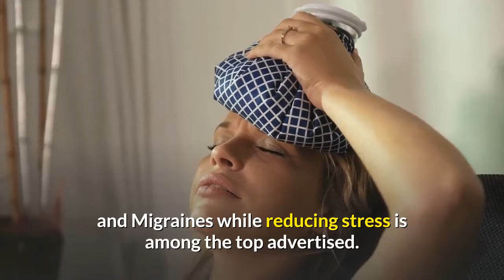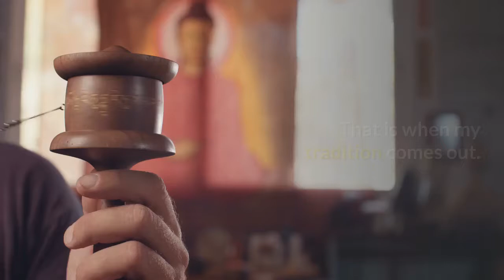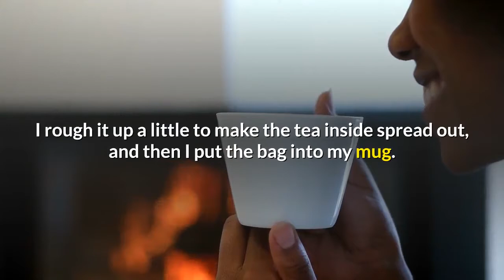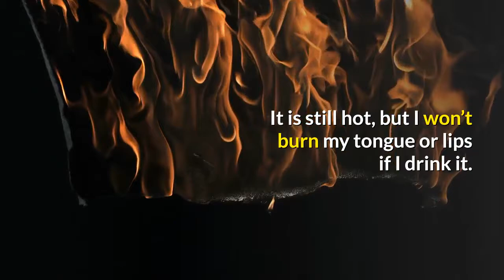How To Make Green Tea Fast For Health Benefits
How To Make Green Tea Fast For Health Benefits. any people have heard and seen the many advertisements about tea and its various cures and benefits. Along with weight loss, cancer fighting, and other cellular benefits curing Headaches and Migraines while reducing stress is among the top advertised. But when I see these ads, I think Why ?

After drinking tea for a while, including Green Tea, Oolong Tea, Rooibos, Lemongrass, and a wide listing of organic herbal blends, I have found that I don’t really know if I am fighting cancer inside my body. But I do know that tea can greatly help me to balance out a stressful time, and help get rid of and prevent headaches.

Simply drinking tea, especially some of the herbal blends specifically mixed for the occasion, can help with headaches, and you will receive all other benefits from the actual tea itself. But only drinking the tea in itself will not allow you to fully maximize all the potential, especially in regards to headaches and migraines. Because not always, but sometimes, drinking tea is about Drinking Tea.

I drink tea all day long. Cup after cup (Thank you, Tea Stand) I drink with no sense of traditional practice, or religious afterthought. I just drink it. But when I have a headache (from stress, sinus headache, caffeine, or many other reasons), just drinking tea isn’t always best. That is when my tradition comes out.

I don’t use special pots, or time honored traditions. There is nothing wrong with them, but I rarely have time for that, and growing up in the United States, there are no time honored tea drinking traditions. I always used tea bags (low quality as they were my only option, and didn’t know any better).So now, even though I am closer to tradition, I still do not have time for this. My Headache/Stress tea drinking practice takes less than five minutes. Usually, that is all the time I have (which is mostly why I have the headache in the first place).

I begin with the double chamber gourmet tea bag. High quality loose tea, easy to use tea bag, reusable; three of the reasons why. I rough it up a little to make the tea inside spread out, and then I put the bag into my mug. With the tea bag ready I pour steaming hot water over it. A little bit too hot to drink. When the cup is full, I bob the tea bag in and out of the water for a minute or so, and let it site for a minute (maybe, depending on how strong I want the tea, how many times have I used the tea bag already, etc.) When letting the tea bag sit, I wrap the string around the mug handle and anchoring it with the bead at the end. After the tea is ready, I take the tea bag out of the cup, and hang it on my tea stand. With green teas and Oolong teas, this is especially important. If you leave the tea bag in the cup too long it can get very bitter.

Now that my tea is ready ( a process which took maybe two minutes) I am ready to relieve myself from this nagging headache. With the cup still steaming, I cup my hands around the mug and slowly breath in the steam. Slow, deep breathes. I do this three to five times, or until the tea has cooled down a little so that I can begin drinking it. It is still hot, but I won’t burn my tongue or lips if I drink it. Then I take small slurping sips. The hot water is important not only for the steam but also for these first few sips. The hot water slows down your drinking, and also helps to clear out your head. After a couple minutes of this I am generally feeling better.

Maybe this 5 minute practice is loosely based on tradition, and doesn’t sound too complicated, but it helps me. I am sure that all in this hectic world can appreciate 5 minutes where life is slowed down and especially a tradition that is fast, easy, and that really helps to get alleviate life’s little inconveniences; headaches, migraines, and stress.